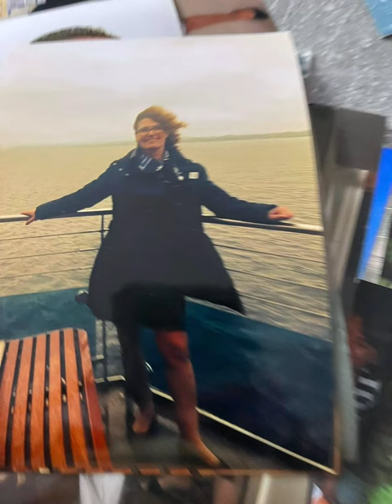Zemina Arllati Shurdhiqi